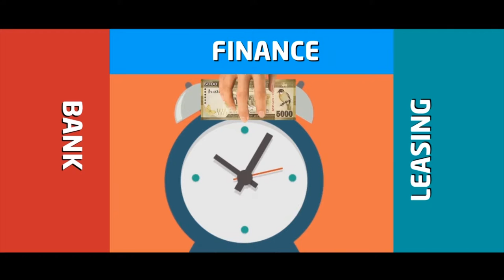HDFC Bank Commercial Documentary With Mr Joseph Ignatius.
Screen Writer & Director - Dasun Liyanage
DOP - Shirly Sandaruwan
Editor - Chandana Liyanage
Production Manager - Thanuja Lanka
Graphics & Animation - Udara Kumuditha
Narrator - Deepani Priyanka
Camera Asst - Oshan Viduranga,
Crew - Mahesh Chathuranga,Madhusanka

Agency - NIRMĂNA Creation